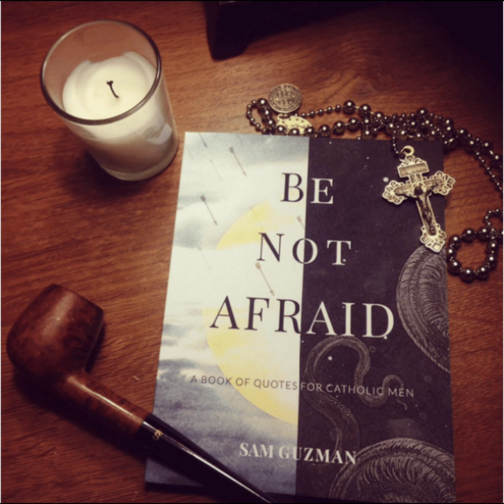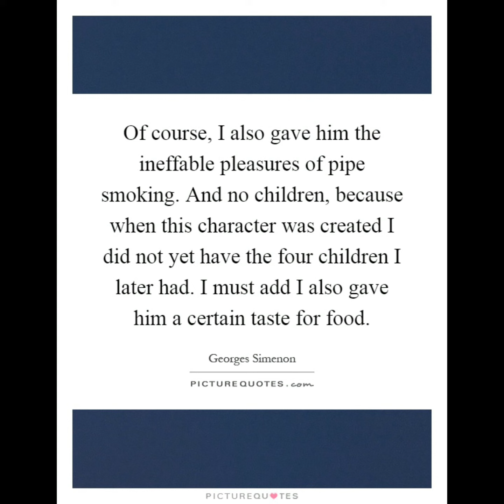Pipein 24/7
Ytpc